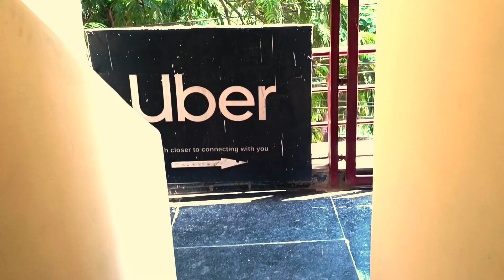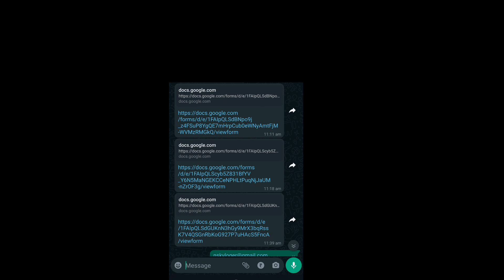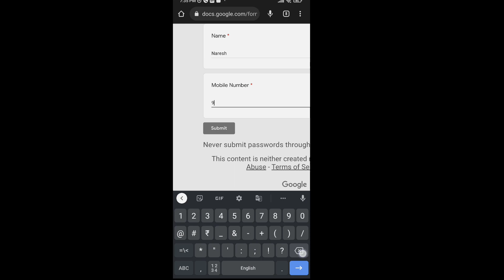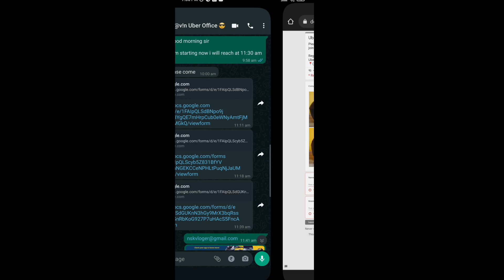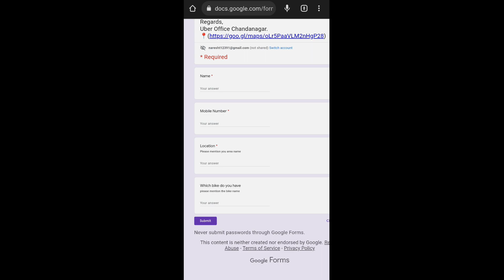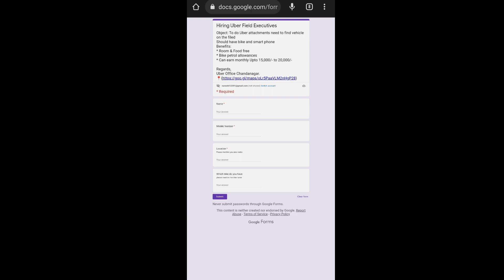How to join Uber moto bike taxi|| Uber Field Executive Jobs||Part time job||Telugu Bike Taxi vlogs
In This Video I will Show you How to Join In uber moto bike taxi

Uber moto Field Executive Jobs with accommodation and great Earnings

if you r watching this video thanks a lot,👍

UBER MOTO JOINING FORM

UBER SUPPORT FORM

UBER FIELD EXECUTIVE JOBS